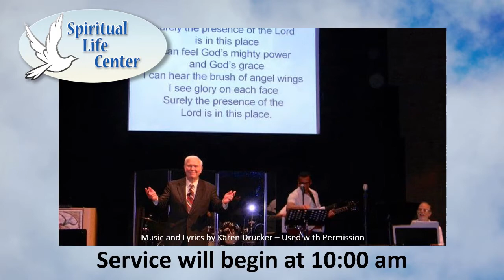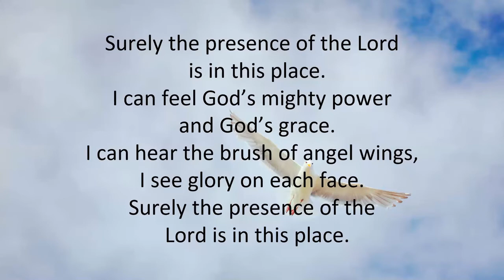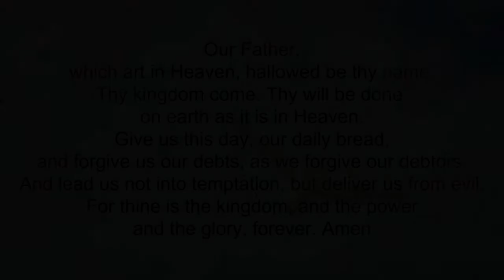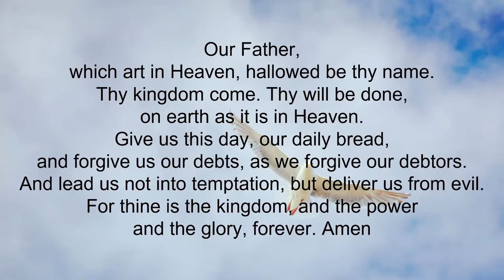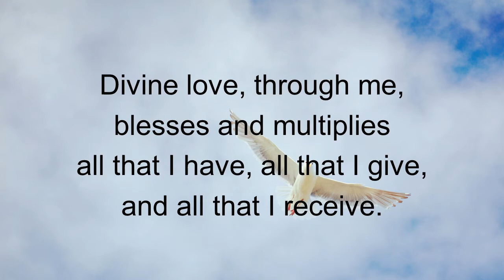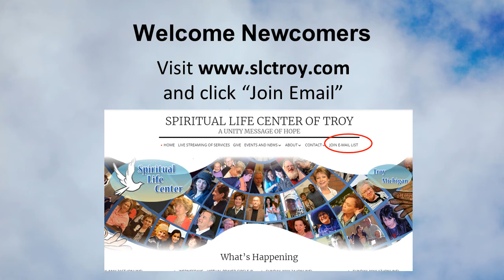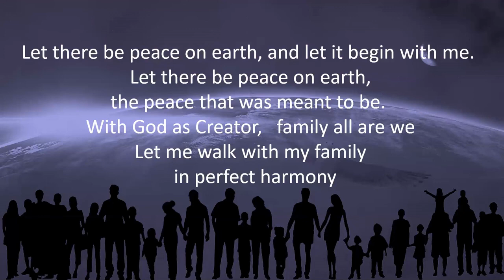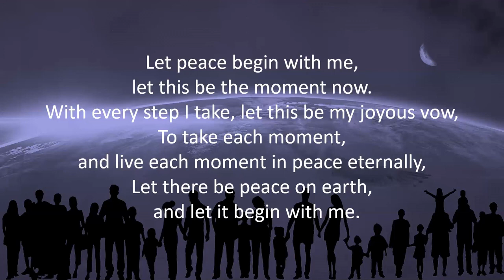SLC Troy Sunday Service 8/15/21